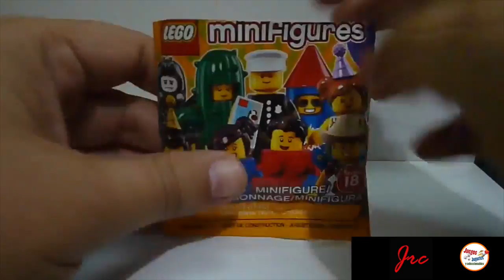Juego Amigos TV #1 ★ juegos juguetes y coleccionables ★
La sección donde tu puedes ser Juegos Juguetes y coleccionables